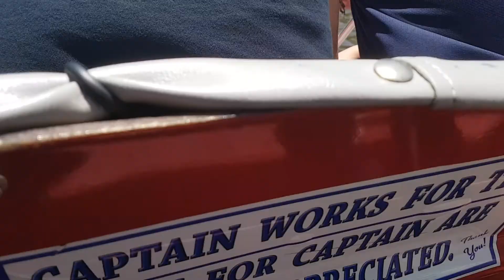Navegando por los evergaldes 4ta parte Junio 2021